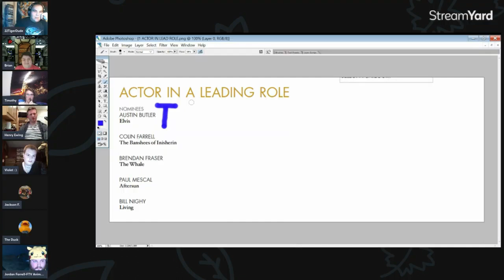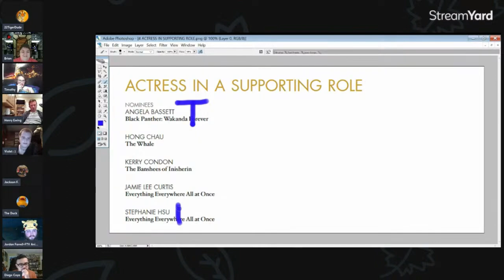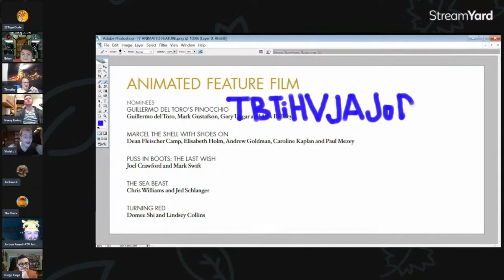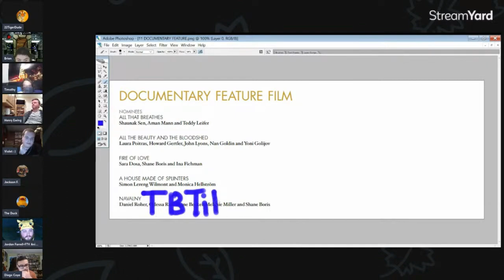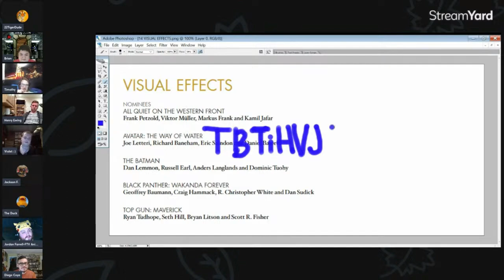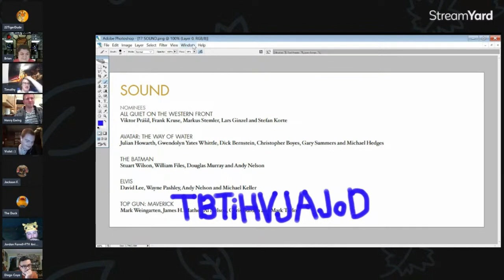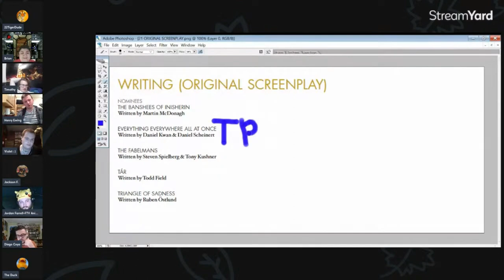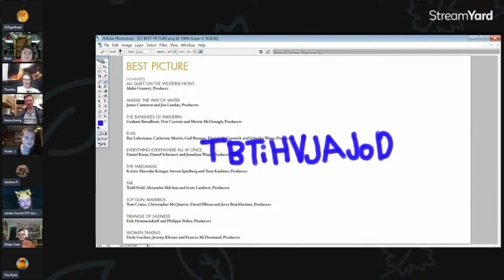2023 Academy Awards Predictions w/ Brian Mendoza, Timothy Anderson, Henry Ewing, Violet, & MORE!!!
It is that time of the year as 22TigerDude, Brian Mendoza, Timothy Anderson, Henry Ewing, Violet, Jackson Fulcher, Andrew Hays, Jordan Farrell, and Diego Coya band together to give their predictions for the Academy Awards 2023. What will they be predicting for all 23 of the categories? find out here.